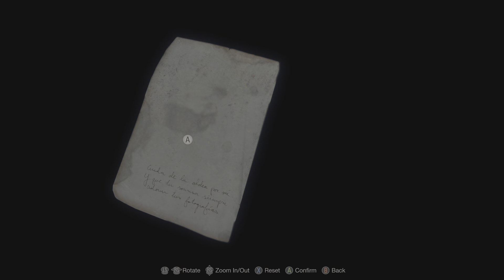Resident Evil 4 Remake Chapter 5